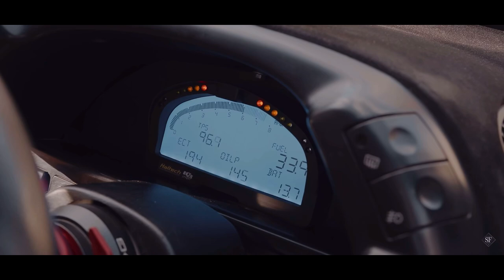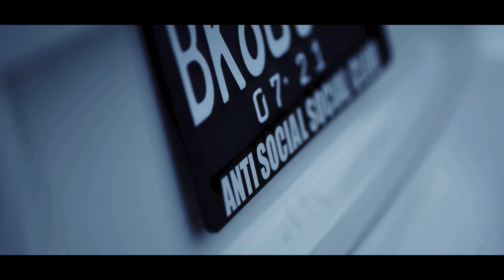The 13 Best Sedans For EVERY Budget! ($1k-$25k)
Hey guys welcome back to the channel and today we are trying something a little bit new! We are going to be doing a top 10 budget car video again but this time w a twist, we have 1 sports sedan for every kind of budget in mind!